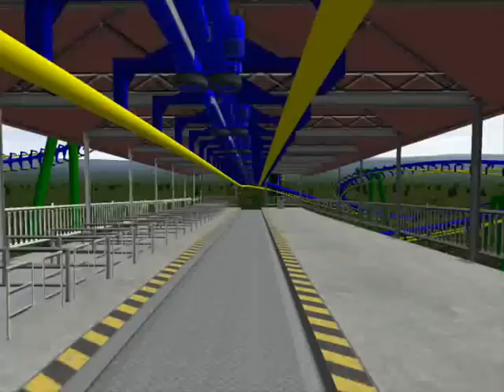NoLimits - Blue Devil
A new Rollercoaster :) it started out as a pure Deathtrap.. but i kinda worked out all those extremely high G's and the result is awesome i think :) Enjoy the ride